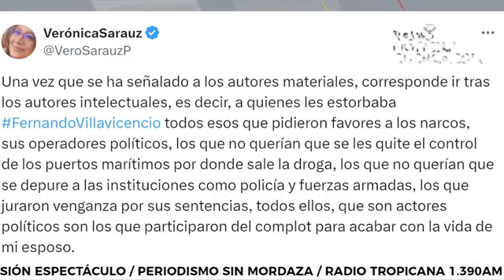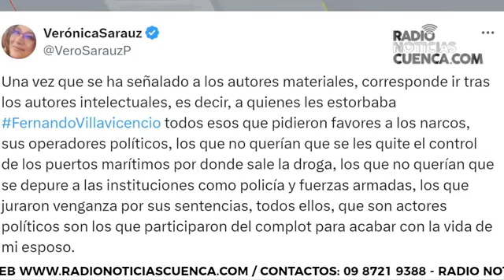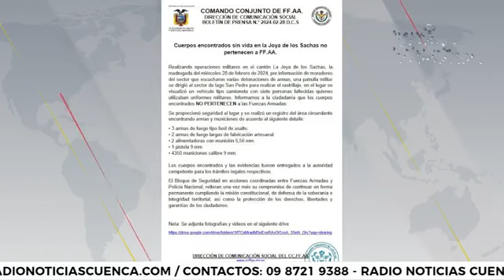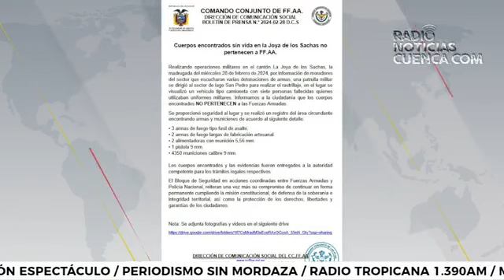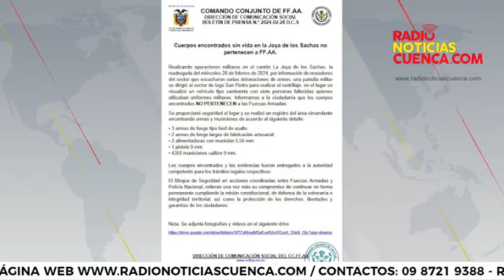📟🎤𝗖𝗢𝗠𝗘𝗡𝗧𝗔𝗥𝗜𝗢𝗦 𝗖𝗢𝗡 𝗞𝗟𝗘𝗕𝗘𝗥 𝗣𝗜𝗡𝗢𝗦